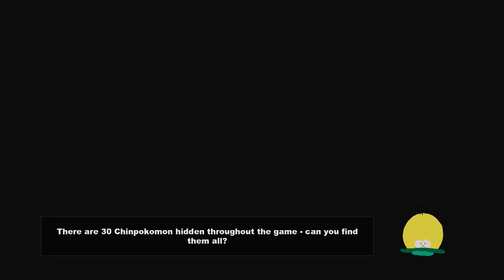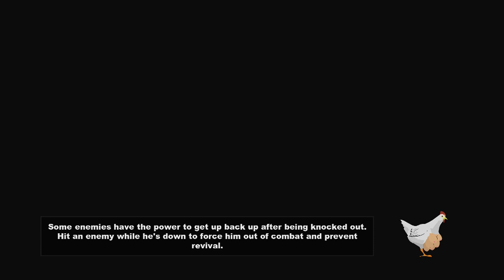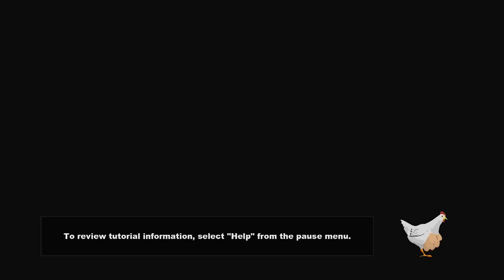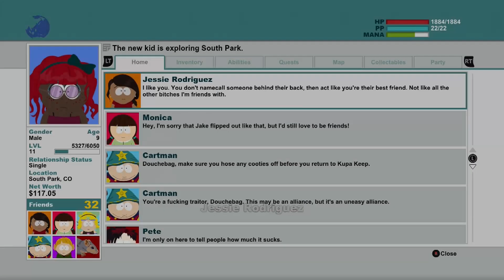South Park the STICK of TRUTH part 9 "Please, Just Go to Sleep"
day 3 no sleep